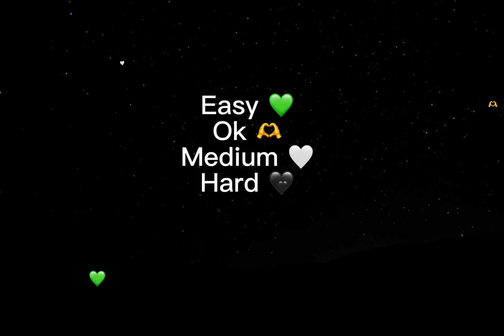Find the emojis?